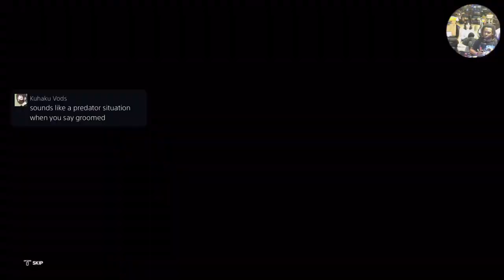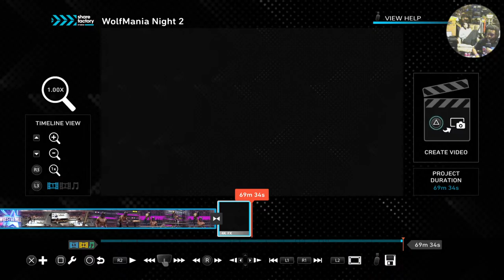WKW network season 6 Season Finale WolfMania Night 2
The series that just keeps going